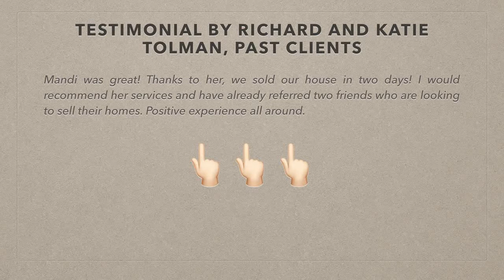Tri-Cities Washington Real Estate Agent